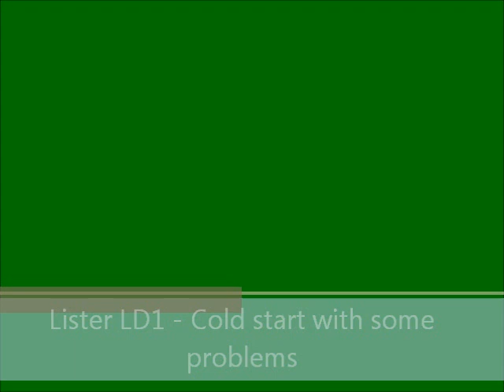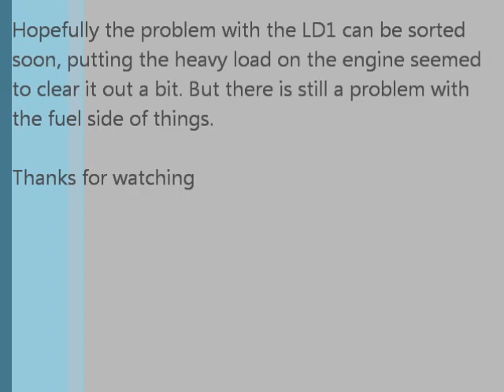Problems with the Lister LD1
Got a few problems with the LD1's fuel system.. I think I might have missed a step when bleeding it threw after a fuel filter change.